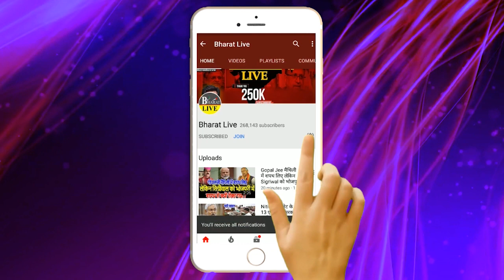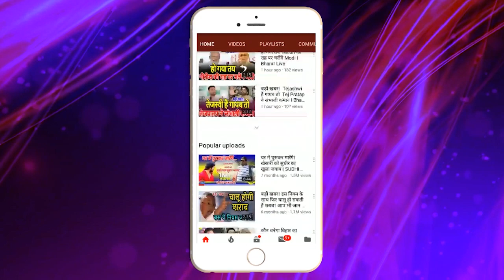अंदर की बात: नीतीश का लालू के बचाव में उतरना पड़ा भारी भाजपा ने खोल दी फाईल !